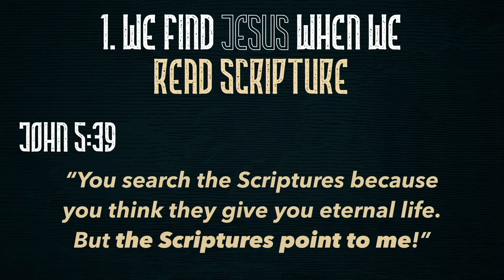How to KNOW Jesus (Sermon Clip)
Do you truly LOVE Jesus?!? In this CLIP from last week's message, Paster Ben explains how we get to KNOW Jesus through reading the Bible!